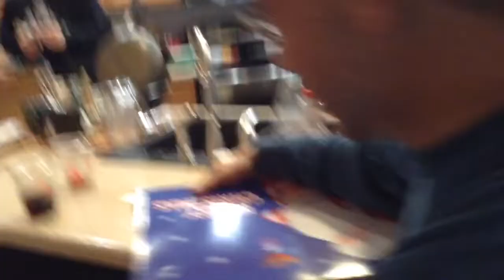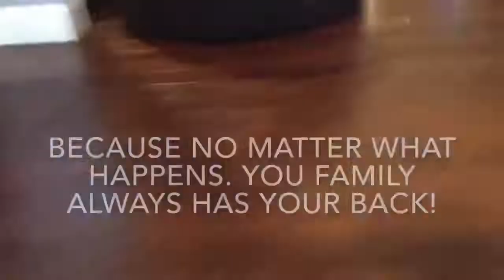Christmas 2019/ YEAH I KNOW THIS IS 2 MONTHS LATE SHUT UP!!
Yes this video is late but I don’t care because I take my time when it comes to videos with my family. I hope you enjoy this video but this video is really for me.